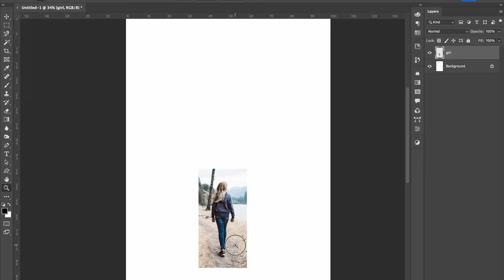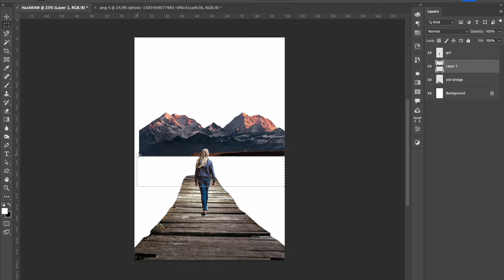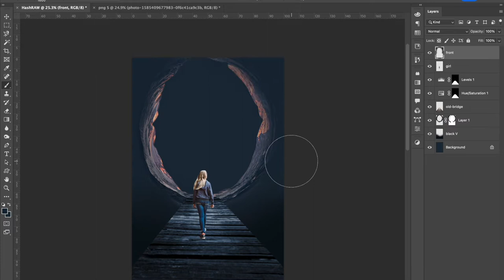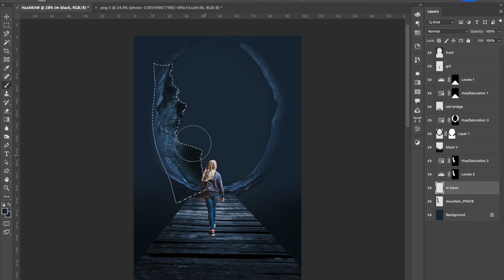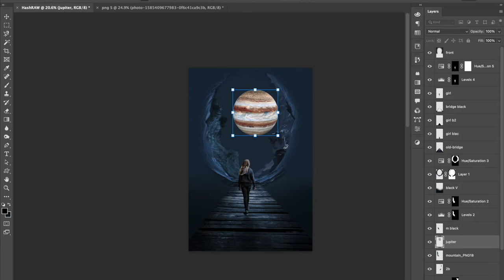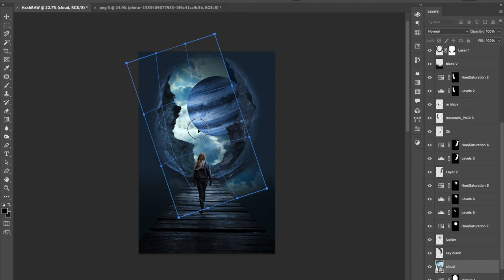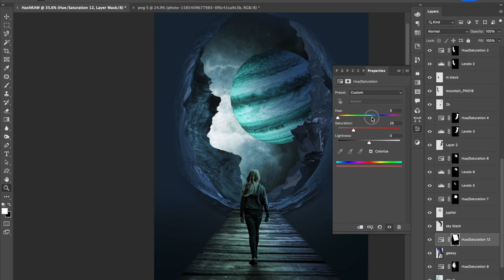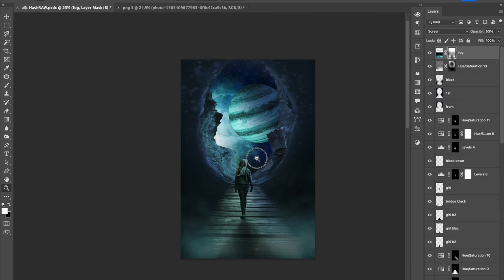The Portal | Photo manipulation